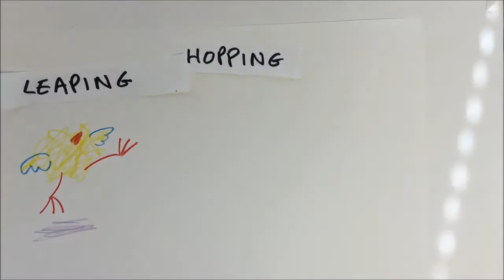How to draw Titchy Chick with Guy Parker-Rees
Channel your inner illustrator! We visit author and Illustrator Guy Parker-Rees in his studio who shows us how to draw Titchy Chick! (Titchy Chick features in guy’s latest book ‘Dylan the Doctor’). Whether you’re young or old you can join in with Guy and Dylan and prove what an artistic genius you are! Have a go!